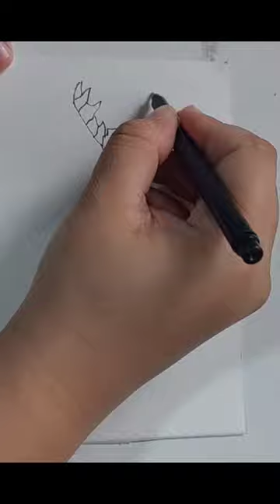Easy Drawing Whip scorpion VS Scorpion